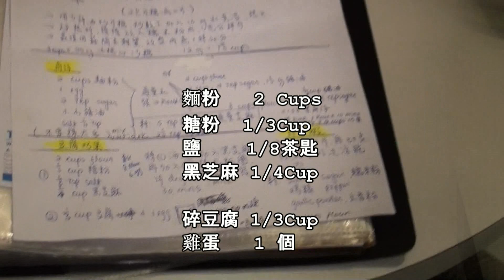過年蛋散做法